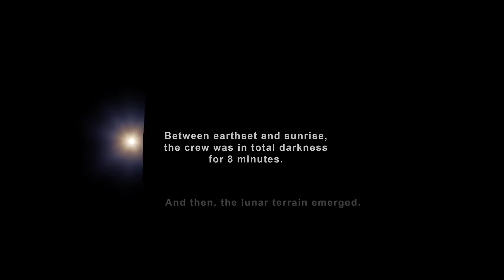চন্দ্রাভিযান কি সাজানো? নাসা কি সত্যিই আজ পর্যন্ত কাউকে চাঁদে পাঠায়নি?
চন্দ্রাভিযান কি সাজানো? নাসা কি সত্যিই আজ পর্যন্ত দ্বিতীয় বারের জন্য কাউকে চাঁদে পাঠায়নি? কি রয়েছে এই পিছনের? ইত্যাদি নানা প্রশ্নের উত্তর পাবেন এই ভিডিওতে।

Celestron Speciality Series Tr...

[ Musical Instruments] 🎶

Calyrex F30070M Refractive Ast...

[ Apparel] 👕

Caseria Men's Round Neck Cotto...

[ Apparel] 👕

Heybroh Kids T-Shirt Astronaut...

2023 Moon Calendar Card 5 pack...

[ Books] 📚

Astrological and Lunar Calenda...

[ Home Decor] 🏠

arythe Full Moon Wall Sticker ...

[ Home Decor] 🏡

Glamatize Full Moon Wall Stick...

[ Apparel] 👕

Bewakoof Men's NASA Printed 10...

[ Apparel] 👕

Kidsville NASA Printed Half Sl...

You can read my notes about night sky in Bengali language

Information Credit: NASA, Wikipedia